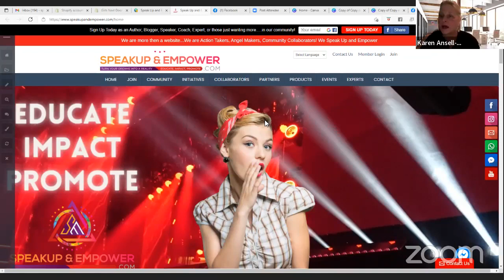Speak Up and Empower Christine Merriman and Karen Ansell-MacKinnon - Keeping it Real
Speak up and Empower aims to drive change by joining hands across the planet. Join in real conversations – each week on a diverse range of topics. Learn new skills through our online courses( Speak Up and Empower Academy), LIVE Webinars, and interactive classes. Mentor young adults beginning their careers to help them fully realize their potential. Make new friends through a diverse community of heart centered members globally. Share your story to help others succeed. Promote your business and expertise to a global audience. Its time to heal and discover your soul purpose.